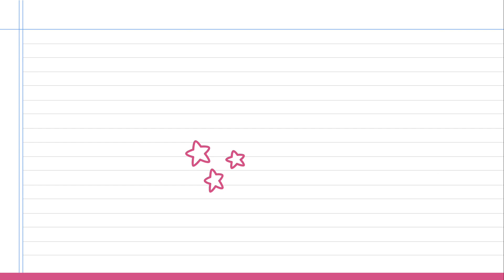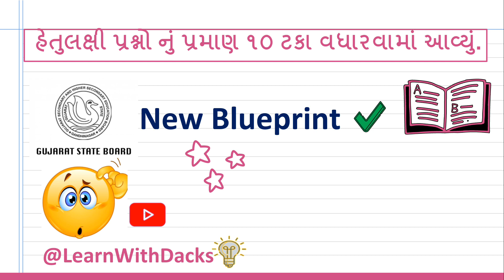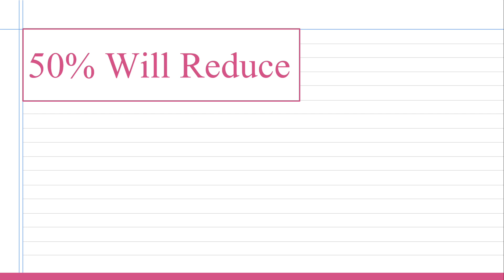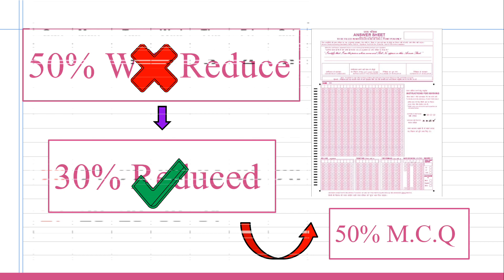નવી બ્લુ પ્રિન્ટ કેમ નથી આવી? | Why New Blueprint has not came yet? | New Blue Print Date News LWD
Learn with us in Easiest way.

Hope you enjoyed lecture.

Please provide your valuable Feedback and Like video Because your Likes are Encourage us. Keep support and Thank You. 🙏

♥ જો સ્કૂલો શરૂ થાય તો ધોરણ 9 અને 11 ની વાર્ષિક પરીક્ષાઓ યોજાશે

♥ What is Zero year?

♥ બોર્ડ પરીક્ષા માટે તૈયારી કેવી રીતે શરૂ કરવી?

♥ Std 12 Ekam Kasoti 4 Solution (S.L 013)

♥ Std 11 Ekam Kasoti 4 Solution (S.L 013)

♥ Std 12 Unit Test 4 Solution (F.L 006) Gen. Stream

♥ Std 11 Unit Test 4 Solution (F.L 006) Gen. Stream

♥ Std 12 Unit Test 4 Solution (F.L 006) Sci. Stream

♥ Std 11 Unit Test 4 Solution (F.L 006) Sci. Stream

♥ For Blue Print Of Std-12 GSEB visit on

♥ For Active Passive Voice (Part-1) visit on

♥ For Active Passive Voice (Part-2) visit on

♥ For Degree Of Comparison visit on

♥ Section_E (Ques-59)  Information Transfer

♥ Section_E (Ques-61) Application Writing

♥ Section_E (Ques-62) E.mail Writing

♥ Section_E (Ques-62) Report Writing

♥ Also visit on instagram

Disclaimer_